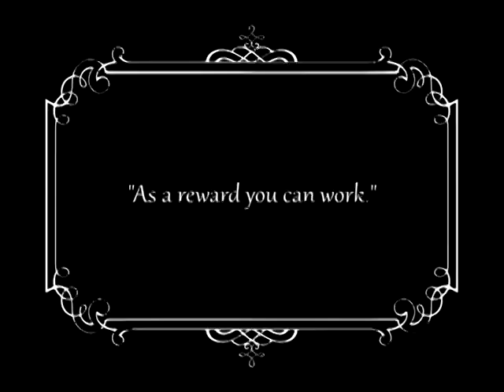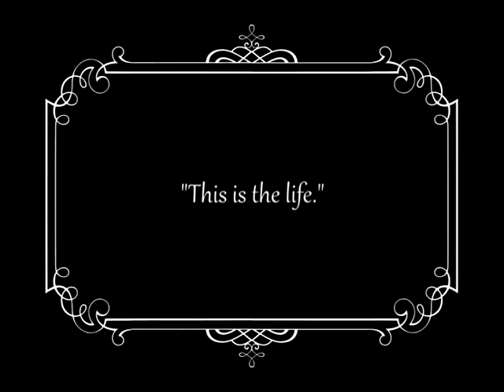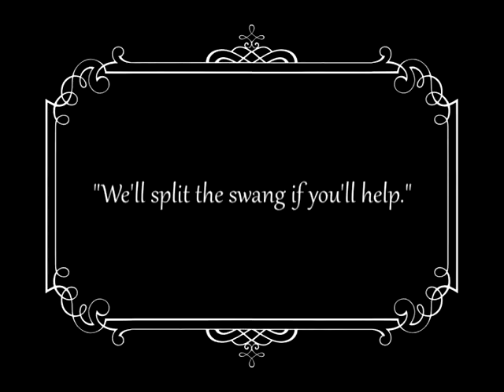Charlie Chaplin The Tramp (1915) Sessiz Film (Silent Film)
Plot of the movie: Charlie (Little Fellow), kırlarda dolaşırken bir ağacın altında oturup karnını doyurmak ister. Bu sırada oradan geçen bir aylak, ona çaktırmadan ekmeğini alıp yerine bir tuğla bırakınca aç kalan Charlie ot yemek zorunda kalır. Aynı hırsız biraz sonra yakınlardaki bir çiftlikten gelen Edna' ya saldırdığında Charlie yanındaki tuğlayı hırsıza vurarak kızı kurtaracak, bu esnada da ona aşık olacaktır. Hırsız yakınlardaki arkadaşlarını da çağırıp yeniden onlara saldırır; ama Charlie onları döverek göle atmayı başarır. Böylece Charlie, kendisine minnettar kalan Edna tarafından çiftliğe götürülür ve orada çalışmaya başlar. Sakarlıkları ile her yeri karıştırırken çiftliği soymak için gelen hırsızları yeniden alt eder ve bu esnada yaralanır; onun bakımını üstlenen Edna' nın da yakınlığını kazanır. Fakat bir gün Edna' nın bir nişanlısı olduğunu fark edecek ve onlara sorun olmak istemediği için kısa bir veda mektubu yazarak gizlice çiftlikten ayrılacak ve ait olduğu yaşama geri dönecektir

Cast:
Charlie Chaplin
Edna Purviance
Leo White
Ernest Van Pelt
Paddy McGuire
Lloyd Bacon
Bud Jamison
Billy Armstrong